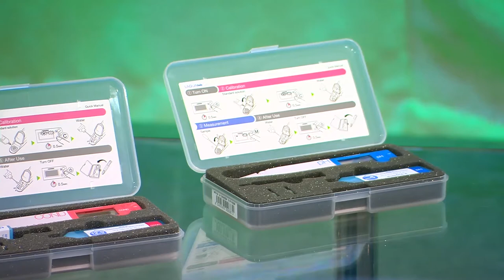MESA DE ANÁLISIS | AGRICULTURA | NUTRICIÓN VEGETAL